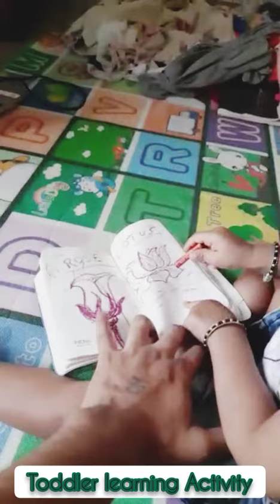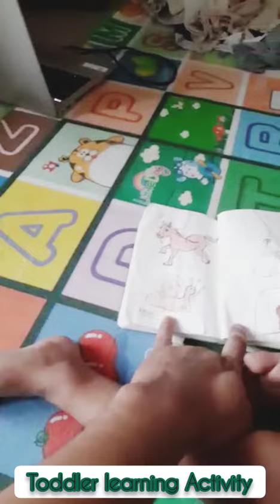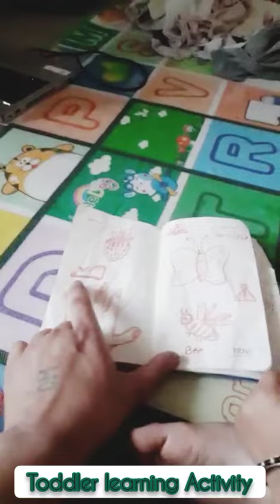1- 2 year old baby's Learning Activity || Drawing Fun Activity